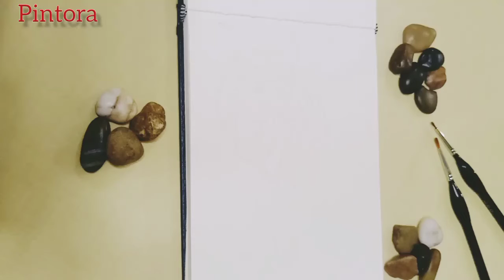arabic calligraphy for beginners | bismillah | islamic art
Arabic calligraphy is the artistic practice of handwriting and calligraphy based on the Arabic alphabet. It is known in Arabic as khatt (Arabic: خط), derived from the word 'line', 'design', or 'construction'.

products used:
Mont Marte sketchbook journal A5
Dollar Permanent marker

islamic calligraphy
calligraphy arabic
arabic calligraphy writing
calligraphy for beginner
arabic calligraphy for beginner
double pencil arabic calligraphy
calligraphy art
arabic calligraphy art
calligraphy tutorial
flower art
flowers
flower drawing
flower art museum
pressed flower art
simple flower art
flower draw
flower art journal
flower latte art
zentangle flower art
floral art
rose flower